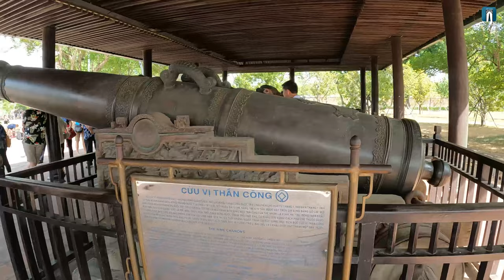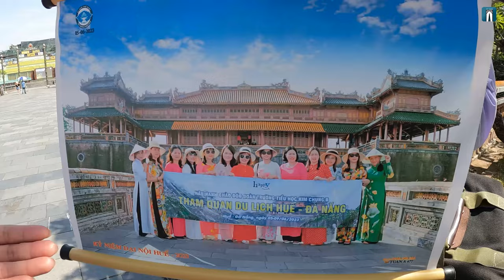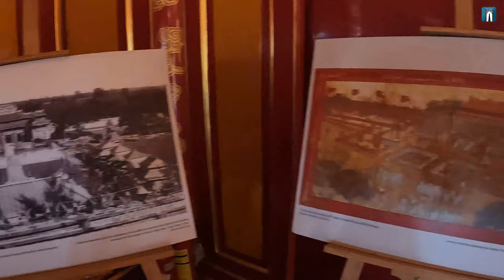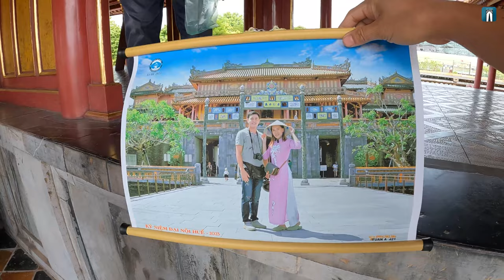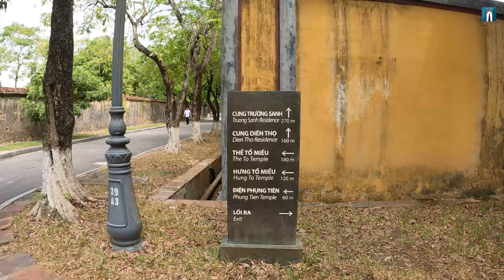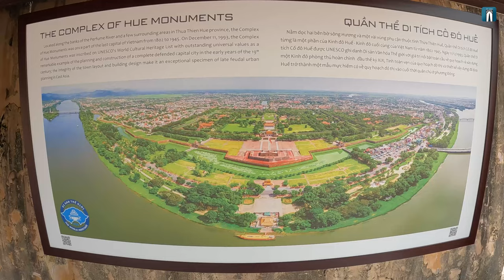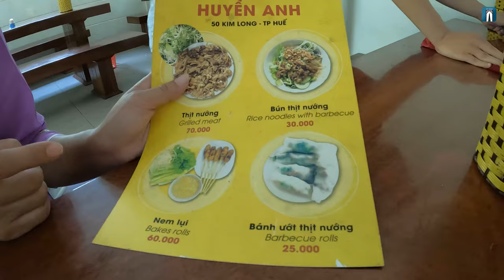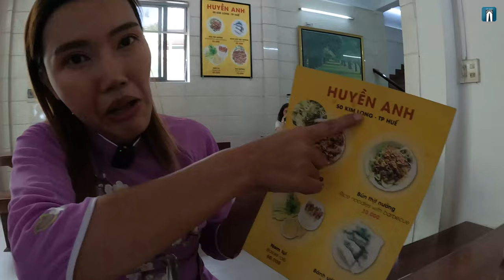🇻🇳พระราชวังแห่งสุดท้าย เมืองหลวงเก่าสมัยราชวงศ์เหงียนช่วงปี พ.ศ. 2345–2488 -เที่ยวเมืองเว้ เวียดนาม